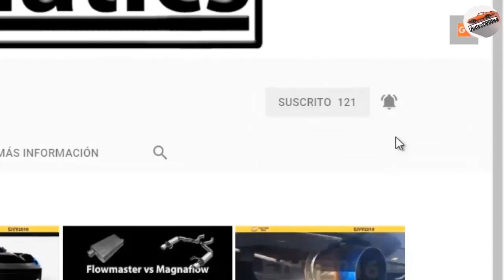👉 Muffler PARA QUE SIRVE - RESONADOR SILENCIADOR JDM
Muffler PARA QUE SIRVE - Como FUNCIONA - RESONADOR SILENCIADOR - Escapes Deportivos JDM N1 TIP
El Muffler Resonador o silenciador sirve para disminuir el sonido que emite el motor por el escape debido a las explosiones de la combustión. Un Muffler Deportivo como el que veran en el video, puede ser usado para dar un sonido mas deportivo o ruidoso al auto.

✋ Deja tu comentario que mas aportarias?